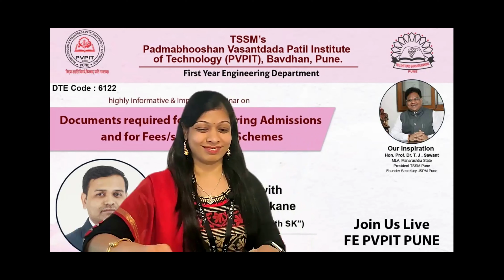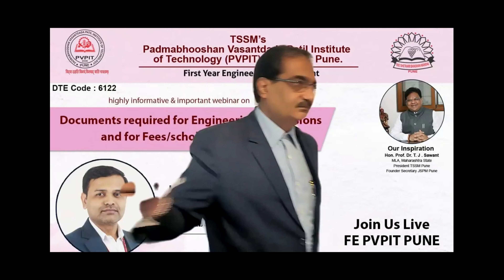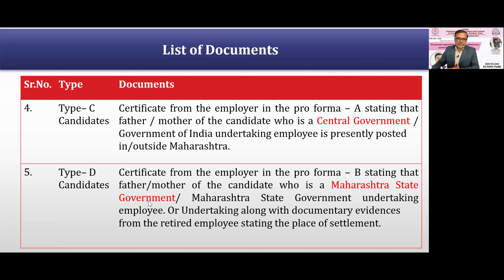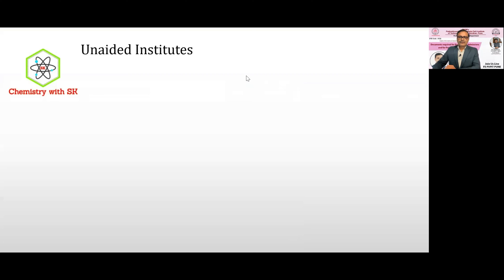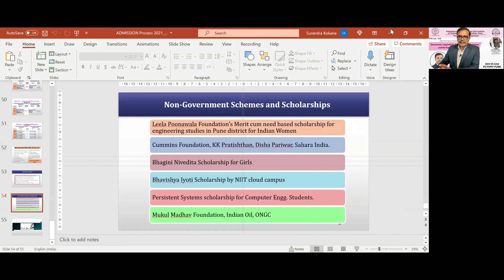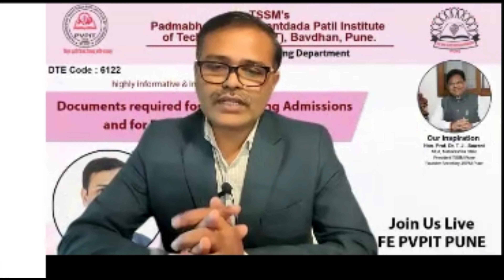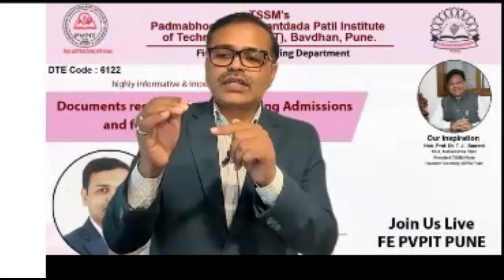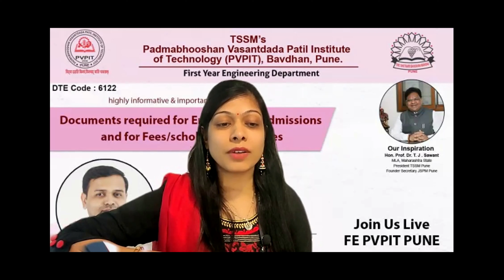PVPIT Webinar on Required documents for Admissions and fees concessions by Surendra Kokane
Prof. Surendra Kokane from the well-known YouTube channel "Chemistry with SK has guided all the aspirants of Engineering for the required documents for Engineering Admission Process and various scholarship / Fees concession schemes in Maharashtra. The question and answer session also continued after his speech.
Students and parents will surely get the benefit from it.

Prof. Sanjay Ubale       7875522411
Prof. S. M. Ghadage    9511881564
Prof. M. P. Pulujkar      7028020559
Prof. R. B. Waghmode 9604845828

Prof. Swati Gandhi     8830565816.